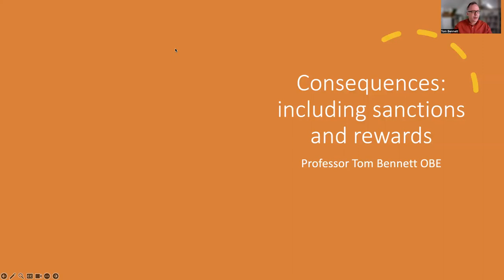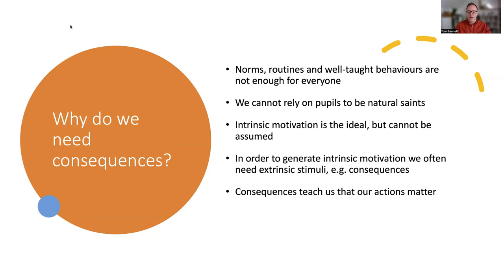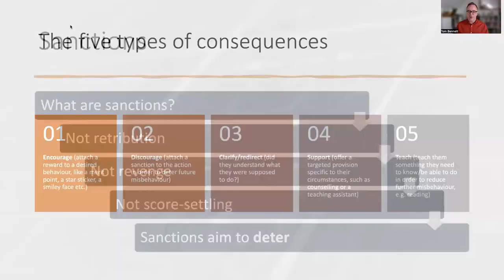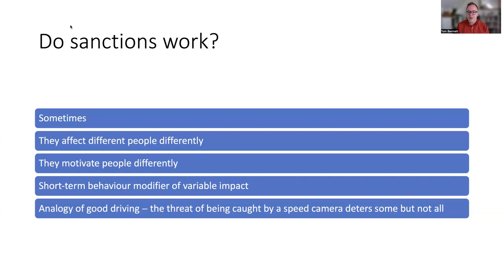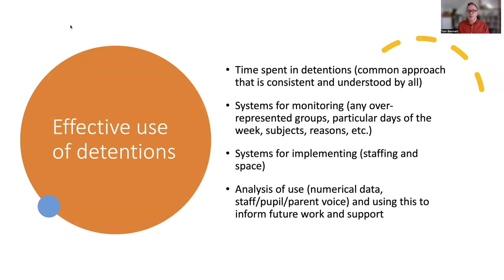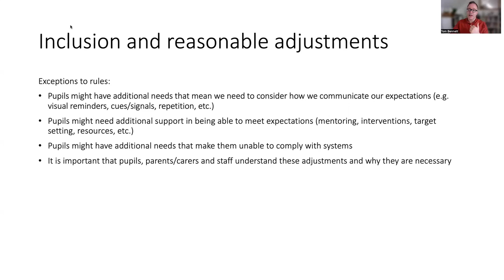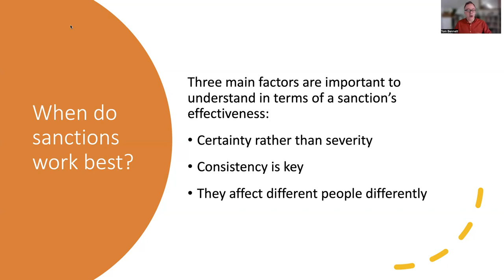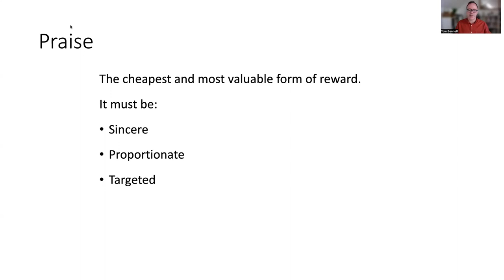Behaviour Hubs Virtual Module - Consequences including Sanctions and Rewards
Within this module, the subject of consequences (including sanctions and rewards) will be discussed. Different types of consequence and how to apply them are covered, as well as the need for there to be exceptions to the rule in the form of reasonable adjustments for some pupils. It also looks at reward systems, and how to make sure they are used effectively.